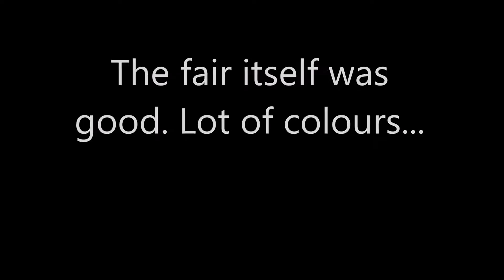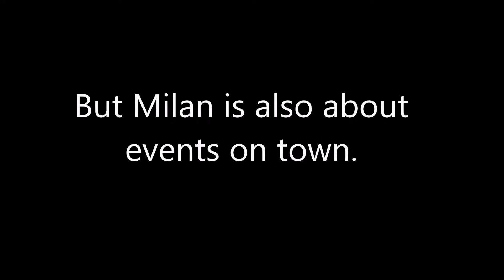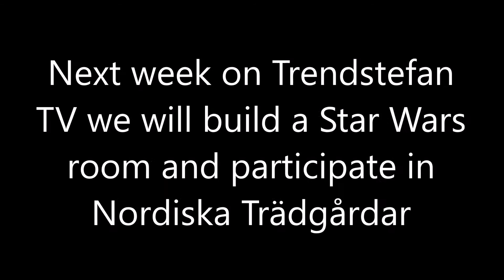Trendstefan TV - episode 68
This week we went to Milan.